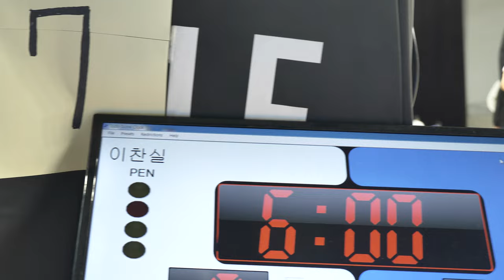Mat 7-21 이찬실 Blue 여성부 Adult 앱솔 (로얄 마이너 부산 기장)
이찬실(팀매드 울산)  Blue 여성부 Adult 앱솔 경기입니다.